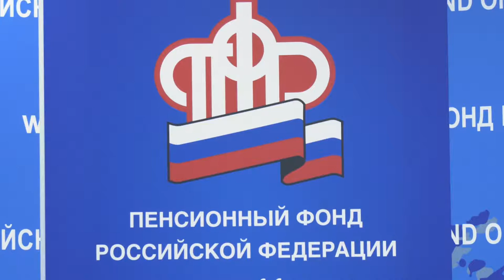Индексация пенсий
Магадан 2020